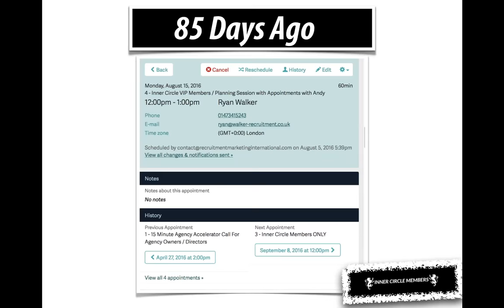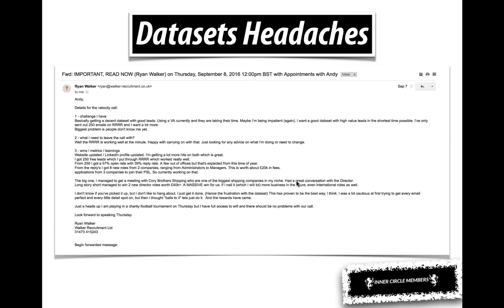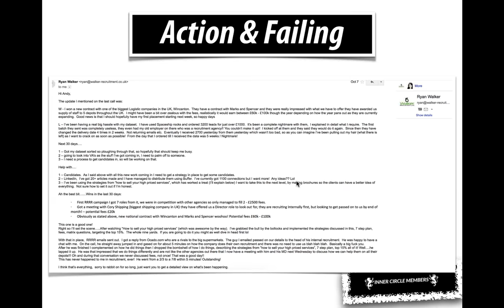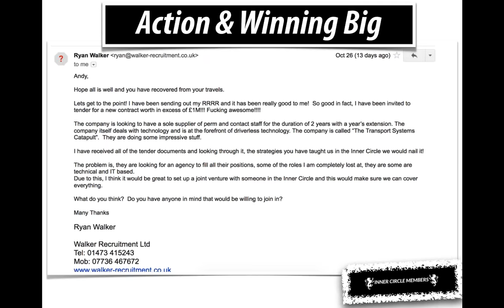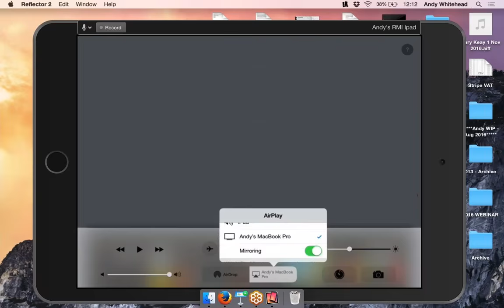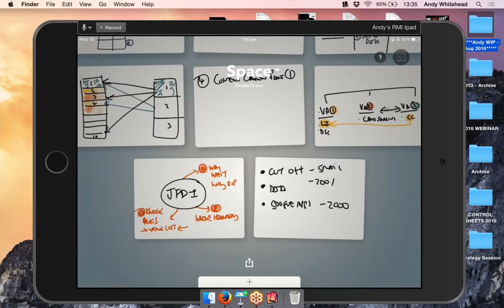Recruitment Owner - Ryan Walker - How He Attained A Year's Revenue in 30 days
You may have heard of Ryan Walker, one of my clients who went from £2K A Month to £20K in just 10 days.

He has now moved on to attain 2 times £75K!

Now he's scaling up again and now has a million pound tender!

Ryan was in a difficult situation doing cold calls, getting pissed off and spending 10 hours in the phone.

Fast forward, he now has a million pound tender within 85 days of joining the "Inner Circle". How did he do it?

Ryan shares his journey of scaling up.

Discover Ryan's action plans to get to where he is now!

If you wanted to switch from outbound to inbound. From manual to automation. And you are a hungry, driven recruitment agency owner / director I will give you some of my time for free. No tyre kickers.

To schedule a 10 minutes Recruiter Agency Ignition Call to layout your plan for your agency